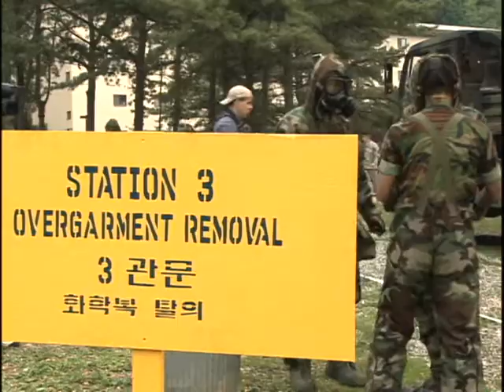Chemical Decon Joint Training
Chemicals can play a major role in todays wars. Knowing how to clean up a potential mess is an important way to save lives on the battlefield.